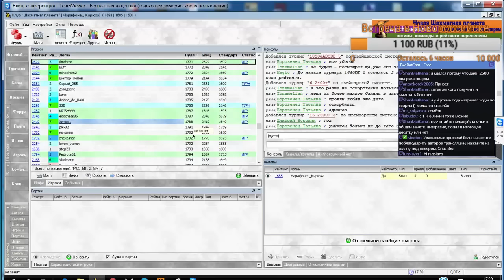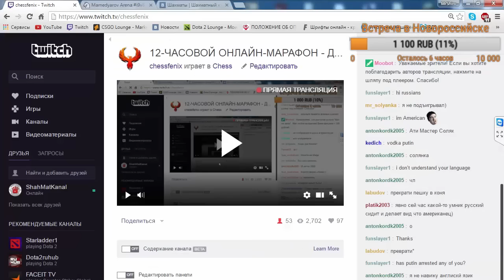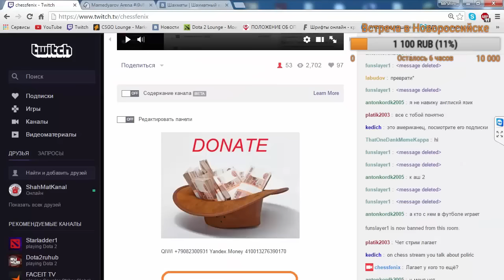Мат на заказ #1 - конем с края доски